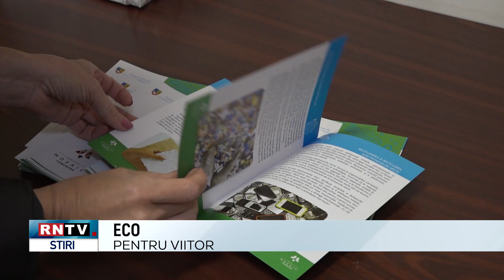ECO PENTRU VIITOR